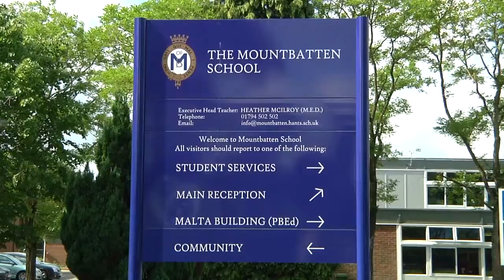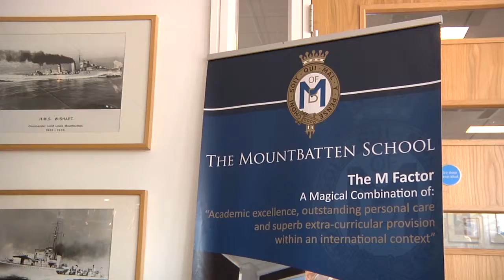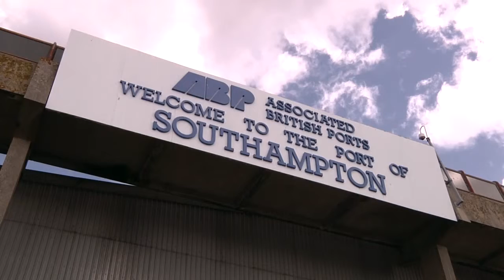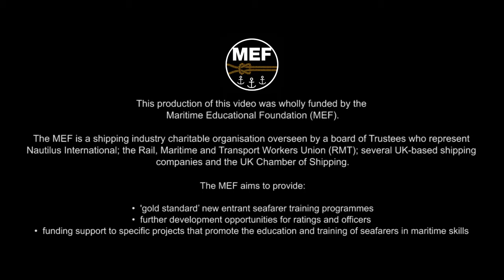So What’s the Sea Ever Done For Us?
Promoting Seafarers UK’s ‘Seafarers Awareness Week’ in 2014 in association with The Mountbatten School